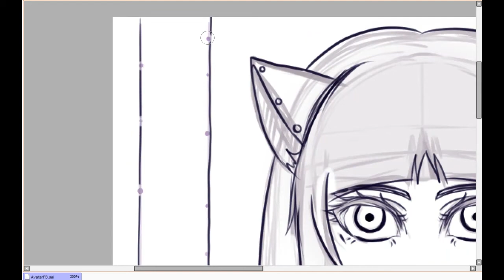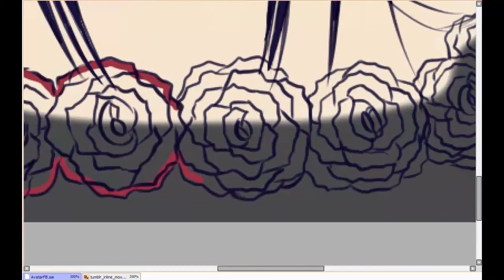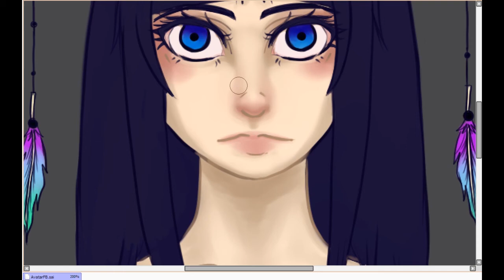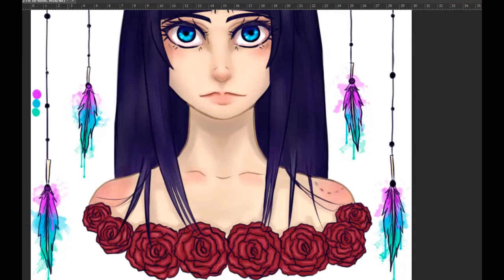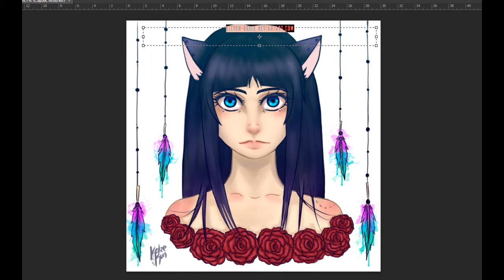Speed Paint Katze-kun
Un pequeño speed paint para el avatar de mi página de facebook.
¡Que comience la aventura!
A small speed paint for the avatar of my facebook page.
To begin the adventure!